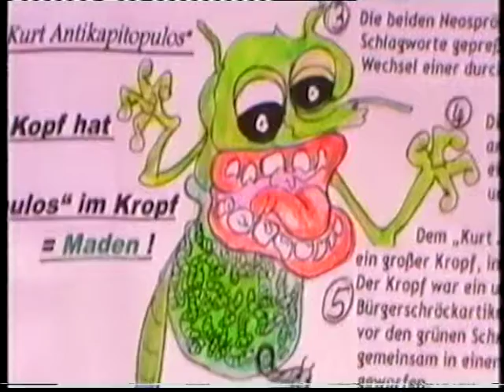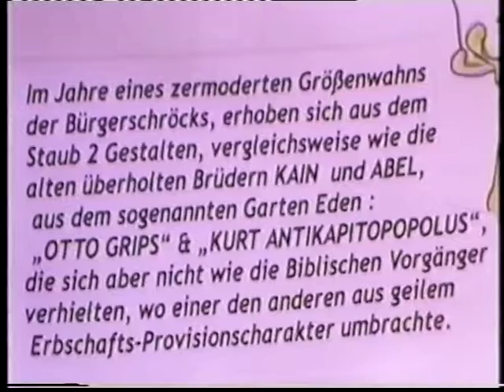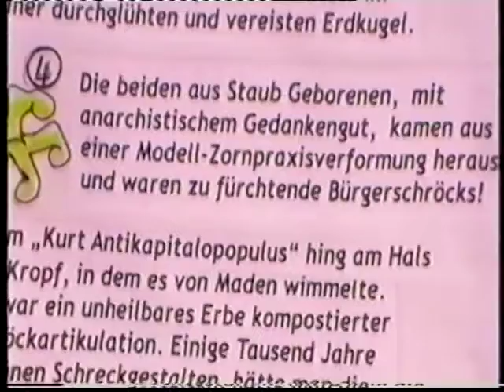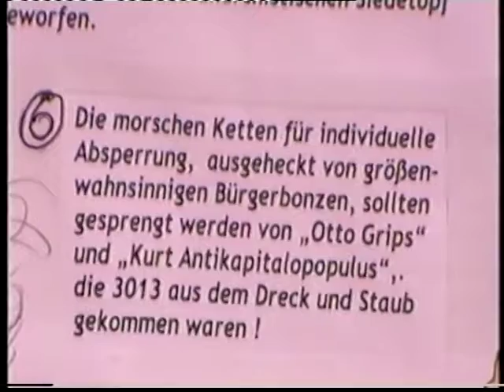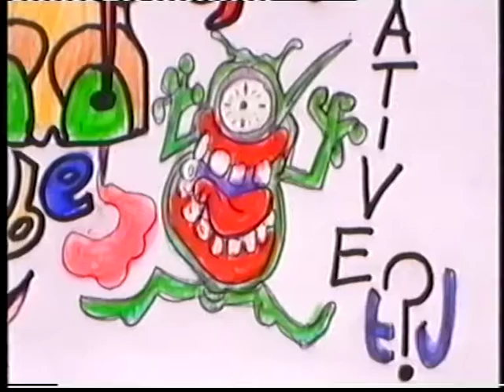3 0 1 3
Märchen-Animation fuer große Kinder